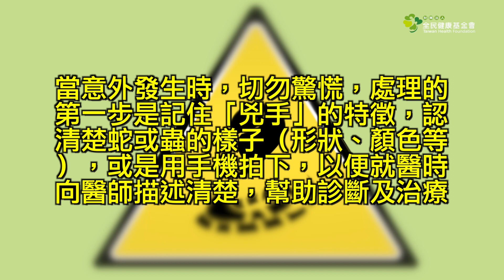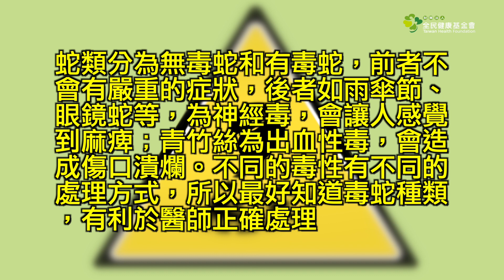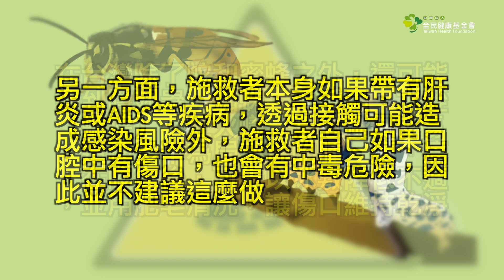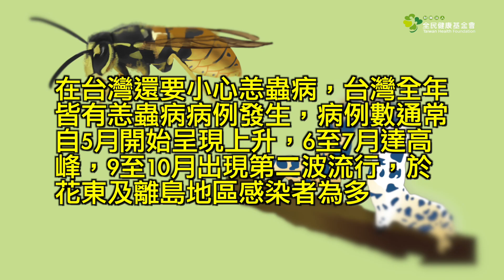野外求生術 遇蛇吻、蜂螫怎應對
當意外發生時，切勿驚慌，處理的第一步是記住「兇手」的特徵，臺大醫院急診醫學部主治醫師劉越萍曾在接受《好健康》會刊諮詢時表示，認清楚蛇或蟲的樣子（形狀、顏色等），或是用手機拍下，以便就醫時向醫師描述清楚，幫助診斷及治療。過去常有人將蛇打死後帶來急診室，其實是不必要的，只要知道特徵，醫師即可對照圖庫進行分辨，再依據咬痕、傷口深度等，給予適當的治療。